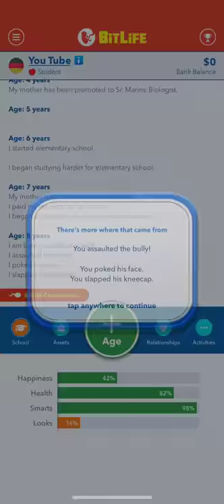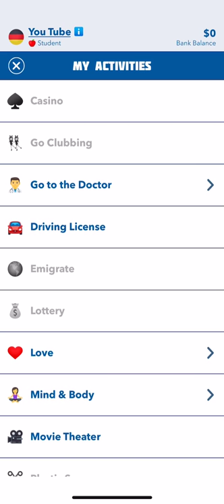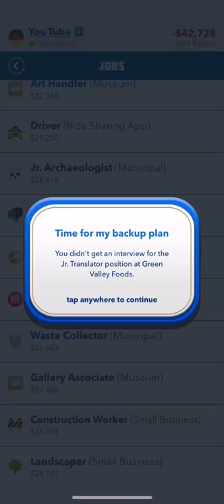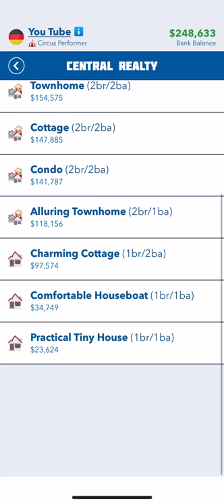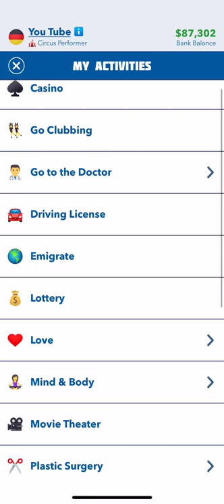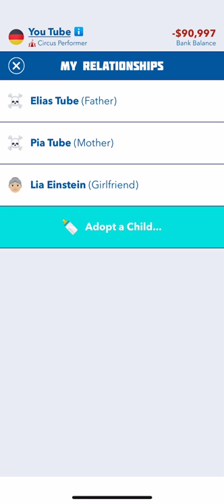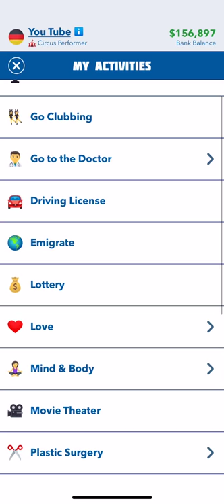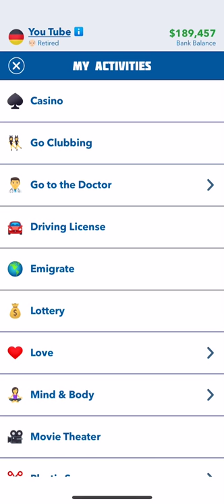BitLife - 100 YEARS - Walkthrough